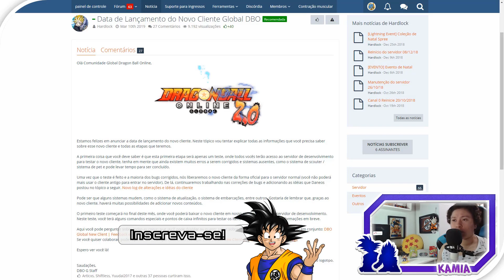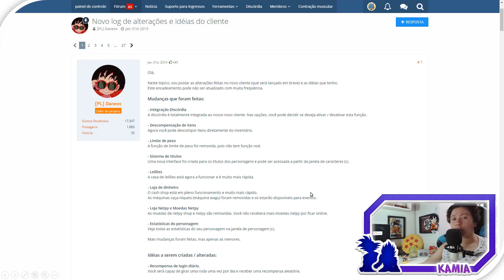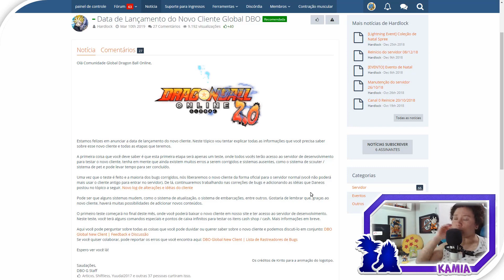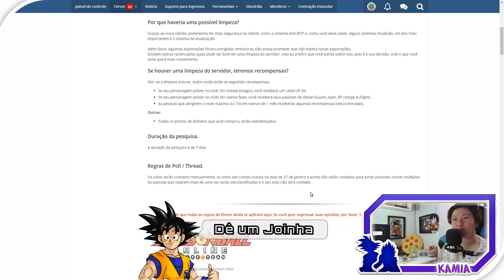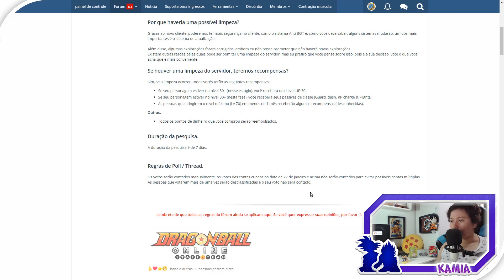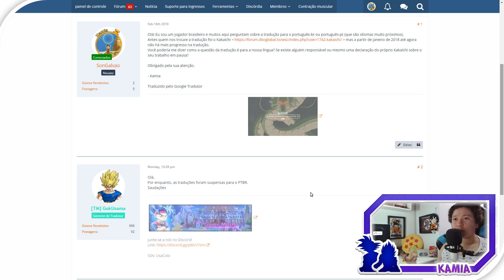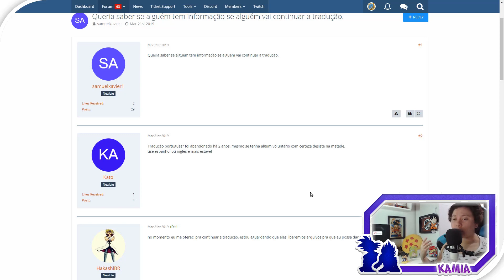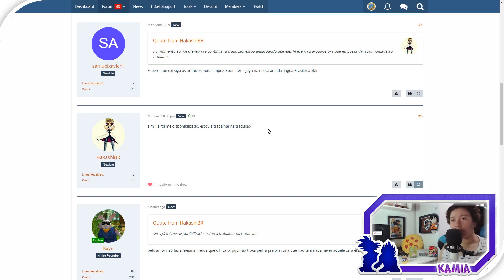☕ Kamia News #08 - New Client, Malvado Favorito Reset e Tradução PT-BR Por Um BR! - DBOBrasil MMORPG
👍 Facebook.com/dbobrasilmmorpg
💬 Discord.gg/N3SQwBM

🔔 Informações:

Oba! Aqui é a Kamia!

E esse é o 08º Kamia News!

Nesse vídeo eu falo das novidades bombásticas que a comunidade do DBOG está recebendo.

Eu peço pra vocês não se exaltarem nos comentários, por favor!

🎯LegendaryNickBR: Dragon Ball Online Global - HORA DA VERDADE - RESETA OU NAO RESETA (WIPE VS NO WIPE) !!! - PT BR

🎯[Enquete] Você quer uma limpeza do servidor? Vote!

🎯Queria saber se alguém tem informação se alguém vai continuar a tradução.

⭐ Canais de Dragon Ball Online

Também cria conteúdos sobre DragonBall? Entre em contato

✨ Clãs Brasileiros

🏰HellFire - 👑Anyh
🏰EvoluçãoZ - 👑LegendaryNickBr
🏰SétimoUniversoBR - 👑Benegripe
🏰ZarKyll - 👑zDan
🏰DBOBrasil - 👑???
🏰Consagrados - 👑???
🏰Assassins - 👑???
🏰Dangerous - 👑???
🏰YggBrasil - 👑???
🏰Divinity - 👑???
🏰AdventureBR- 👑???

Se você conhece ou é dono de um dos clãs com "???" entre em contato 😉